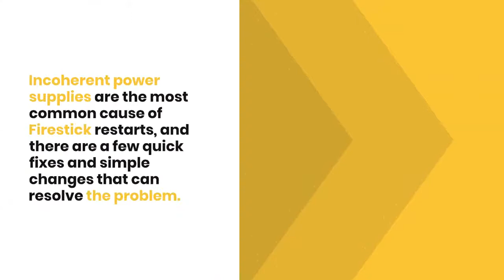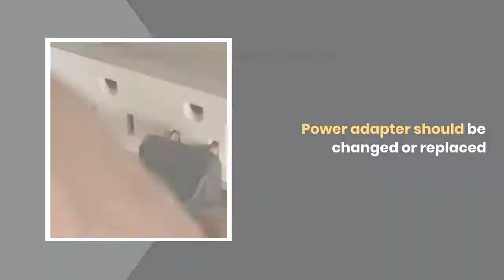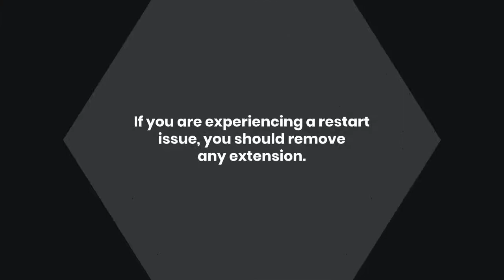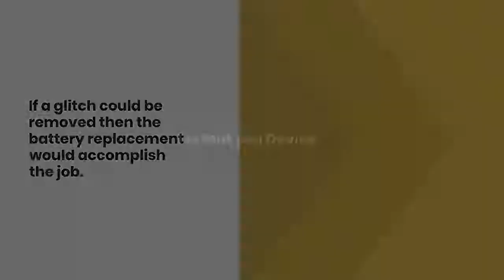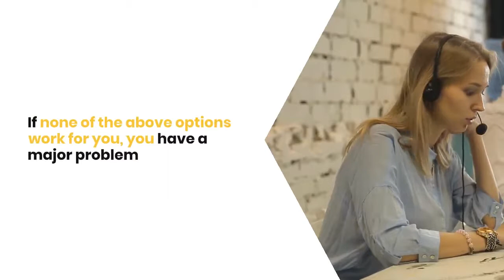Why do my firestick keep restarting | (10 ways to fix FireStick keep restarting problem)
In this video we will discuss why do my firestick keep restarting and will help you Fix : FireStick keep restarting problem. Amazon FireStick is an awesome tool to view your favorite online streaming App on your TV, like NetFlix, YouTube, Hulu, Pandora and many more.But if it starts restarting again and again do you want to do that? Is this a hardware problem or something else that can be readily fixed?